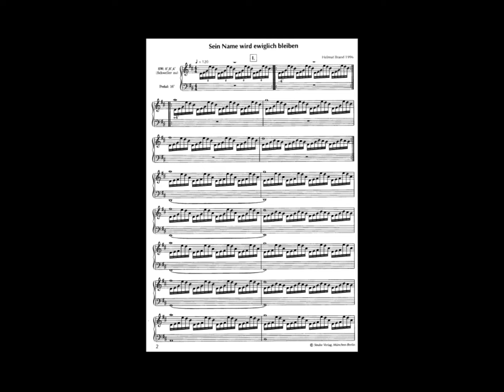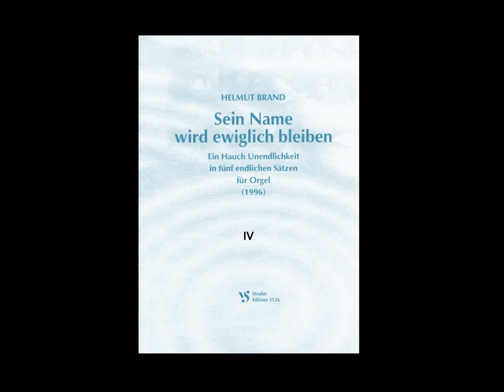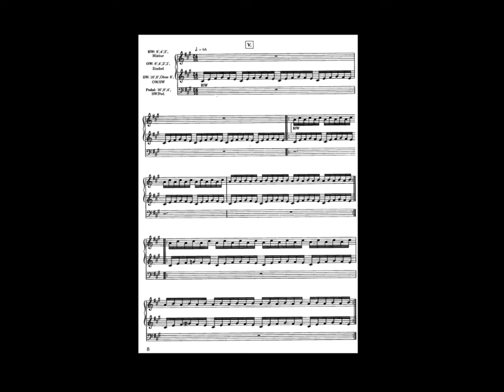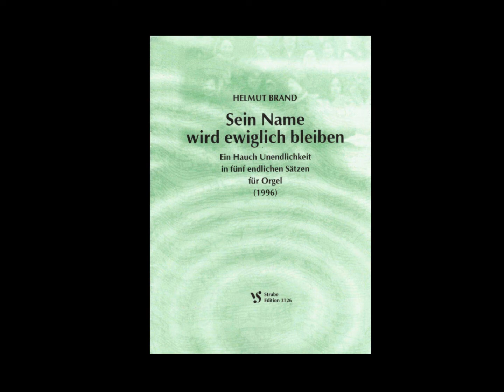„Sein Name wird ewiglich bleiben"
Ein Hauch Unendlichkeit in fünf endlichen Sätzen (komponiert 1996)
für Orgel solo

Helmut Michael Brand an der Orgel der Stadtkirche Tuttlingen
Aufnahme (1998) und Studiotechnik: edition Gaus, Rottweil
Die CD ist leider vergriffen.

Uraufführung am 8.6.1996 in der Stadtkirche Tuttlingen durch den Komponisten.

"... auch Brand verwendet allmählich Mittel der Minimal-Musik, ständig sich wiederholende schnelle Figuren. Sie sind auch in seiner neuesten Komposition vom März dieses Jahres "Sein Name wird ewig bleiben - Ein Hauch Unendlichkeit in fünf endlichen Sätzen" zu finden. Im ersten Satz erklingen rasche zerlegte Klänge, dazu in der Oberstimme einzelne Motive, im Bass eine Melodie. Der zweite Satz ist ein Akkordstück, in dem ein Ton nach dem anderen verändert wird, der dritte dann ein Zwölftonstück mit Flötenregistern. Im vierten Satz ist über tickender Begleitung eine lange Vorhaltsmelodie zu hören und der letzte Satz knüpft wieder am ersten an, einem Geflimmer mit minimalen Veränderungen, die Unendlichkeit andeutend, im tiefen Bass ein kurzes Motiv. Insgesamt eine überzeugende Musik..."
                                                                         Siegfried Burger [Gränzbote Tuttlingen 10.6.96]

(Rainer Schulte spielt die ersten beiden Sätze an der Mühleisen-Orgel der St. Johanneskirche, Backnang)